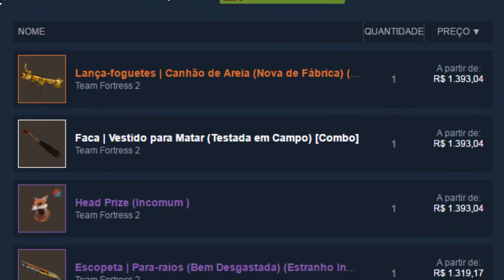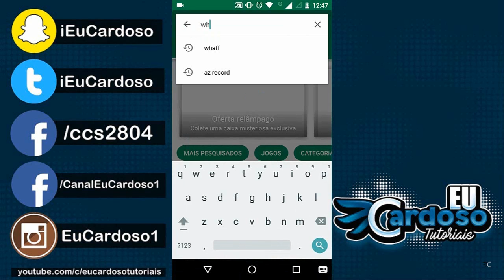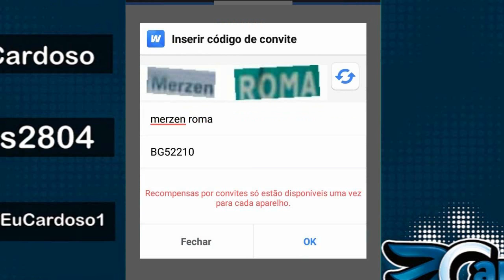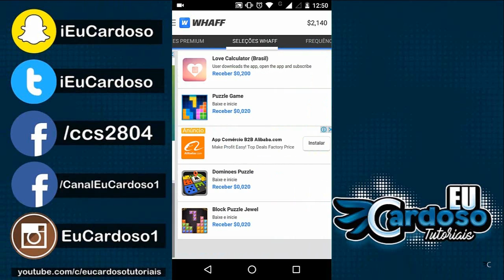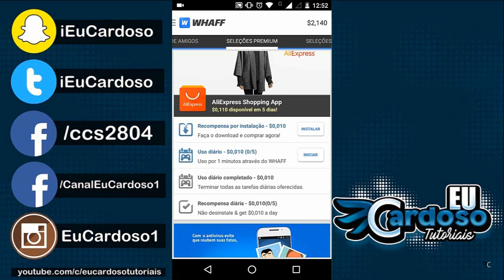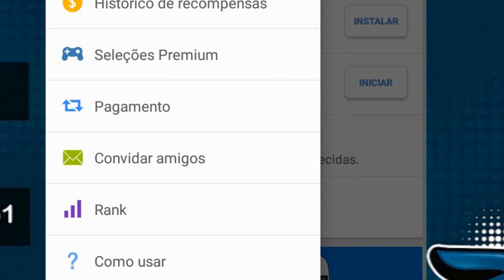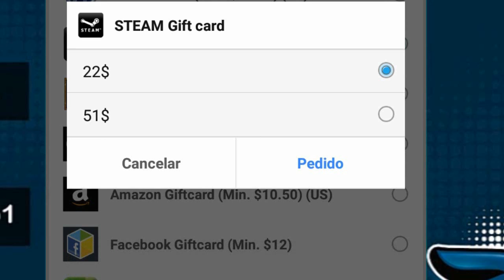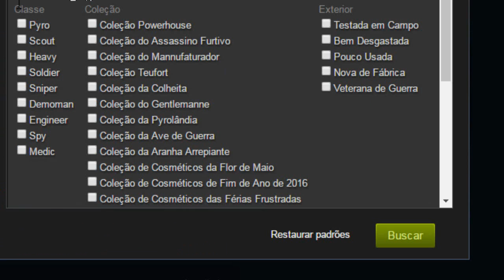Como ganhar itens de Graça no Team Fortress 2 (TF 2) - [2021]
Me siga no Snape
ieucardoso

Me adicione no Skype: ieucardoso

GOSTOU?

Cristiano Cardoso de Souza